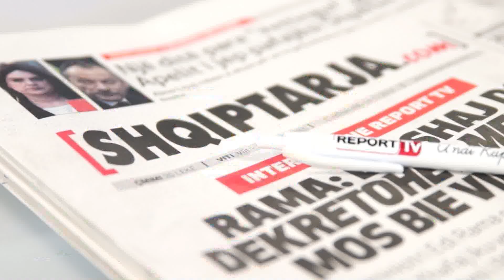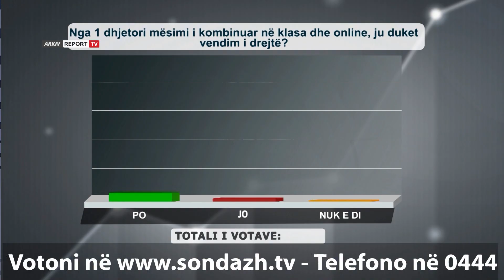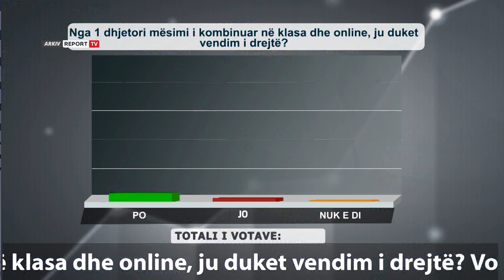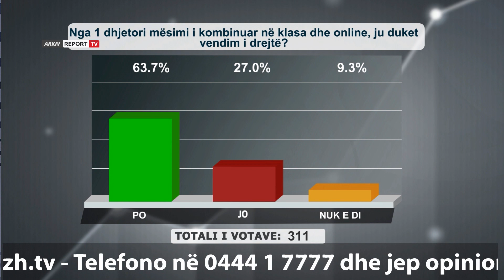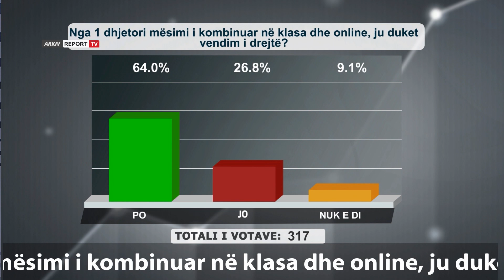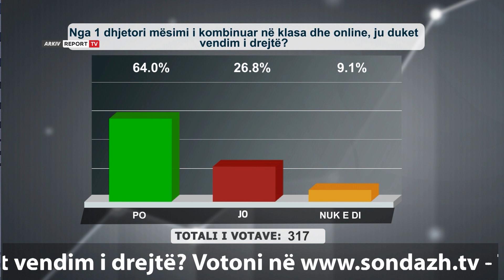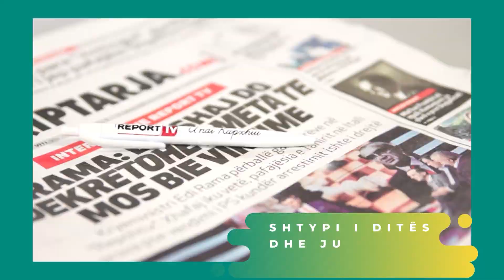Report TV -“Shtypi i Ditës dhe Ju” me Andi Kapxhiun 27 nëntor 2020, Dakord me mësimin e alternuar.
“Do hamë me lugë floriri”, “vaksina të testohet tek politikanët”, telefonuesit flasin edhe për mësimin e alternuar.